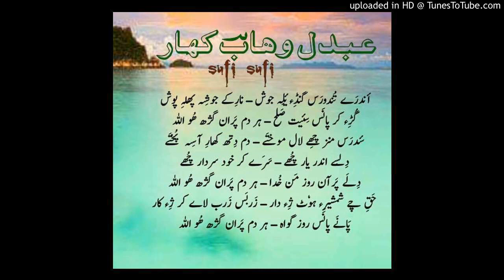Lyrics-Dilbar Vochten Roo Ba Roo|Wahab Khar-Poet|Kashmeri Sufi Song|Gift of Sufi|Love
Mudasir Ahmad!Editor
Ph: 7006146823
Chan Ramzan-Gift if Sufism

Attention Please:
👾☠️Copyright of Videos in Gift of Sufism Channel is strictly prohibited, it may block your channel🙏...

ISLAM & SUFISM
About "One"
All space is filled with Saute Sarmad or the “Abstract Sound.” The vibrations of this Sound are too fine to be either audible or visible to the material ears or eyes, since it is even difficult for the eyes to see the form and colour of the ethereal vibrations on the external plane. It was the Saute Sarmad, the Sound of the abstract, which Mohammed heard in the cave, Ghar-e-Hira, when he became lost in his ideal. The Koran refers to this Sound in the words: “Be and all become” (Kun-feu-kun). Moses heard this very sound on Mount Sinai (Koh-i-Toor), when in communion with God. The same word was audible to the Christ when absorbed in his Heavenly Father in the wilderness. Shiva heard the same Anahad Naad during his Samadhi in the Himalayas. The flute of Krishna is symbolic of the same Sound allegorically explained. This Sound is the source of all revelation to the Masters to whom It is revealed from within and it is, therefore, that they know and teach the one and the same Truth.

Grow not skeptical, but attune thyself to the sound Coming down from the Heavens, Thy soul shall have revelations from afar. What are these? The glimpses of the Unrevealed; were I o speak of these sweet melodies, Even the dead shall rise from their graves. Rise above the horizon, O brave soul, and hear the Melodious Song coming from the highest heaven.

The glory of God’s Naam has attuned my body and soul, The parched and thirsty get honeyed nectar from it.

From the turret of the Heaven, a call bids thee Home, But fallen into the snares thou listeneth not. No one knows where the Mansion of the Beloved lies,
- Khawaja Hafiz.

World came into being through Saut (Shabd or Sound Principle), And from Saut spread all light.
- Shamas Tabrez...

Telegram link join:Name
Different Videos link Sufi:
No not to Read🌹🌷🥀
Kashmiri Sufi poets:
Neam Soab
Ahad Zarger
Shams Fakeer
Whab Khaar
Smad Mir
Madhosh Qader
Chan Ramzaan
Khamoosh Hamid
Saoch Kraal
Aziz Baharari.
Singers:
Ghulam Ahmad Sufi |Sufi song
Rashid Hafiz| kashmir Sufi song
Gulzar Mir|  kashmiri Sufi Song
Farooq Ganhi| Sufi song
Majeed Ganhi|  kashmiri kalaam
Kahni Hami|
gift of sufism
Rashid Kehri | Sufi kalaam
Gulzar Ganhi| kashmiri chaker
Yousf Chare-Singer
Shak Saaz| Love| Kashmiri Sufi Song
Etc.
Sufi Related To Songs;
kashmiri Sufiyan
kashmiri latest song
kashmiri sufi songs